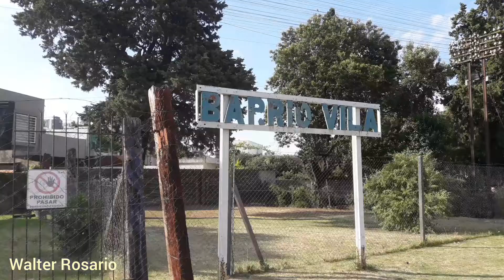Buena pasada del 266 ( El Estrella del Norte ) con la imponente EMD GT-22CW N°9026 !!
tren de pasajeros 266 ( El Estrella del Norte  ) de trenes argentinos operación ( SOFSE ) con la locomotora EMD GT-22CW N°9026 proveniente de la Estación Rosario Norte y con atraso de casi 5 horas por piquetes pasando por la Estación Barrio Vila con destino a la Estación de Retiro  alas 18:03 hs  - Ciudad de Rosario  - Argentina.